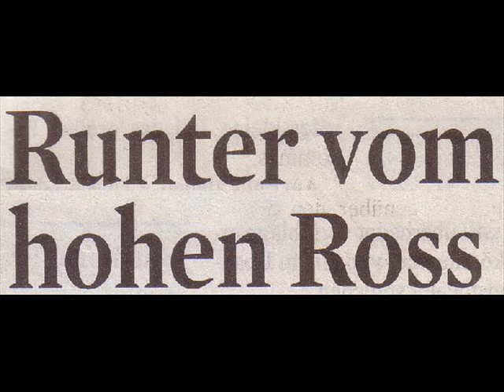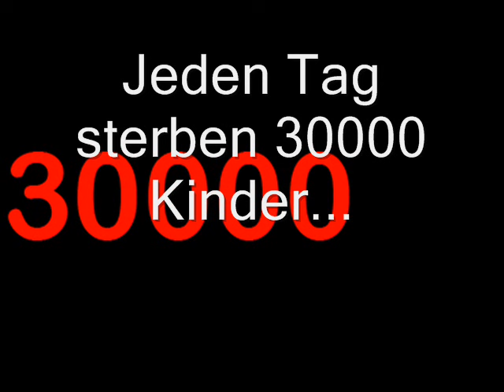Perthes aka PTS - der Logos /// prod. by Perthes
From the forthcoming album " das Wort "... Pütt Posse Productions 2016...^...